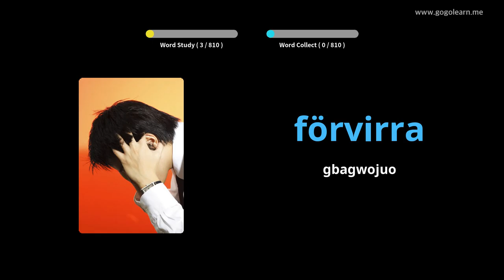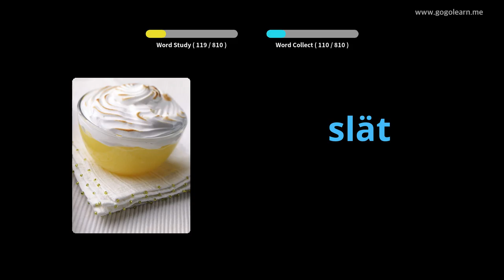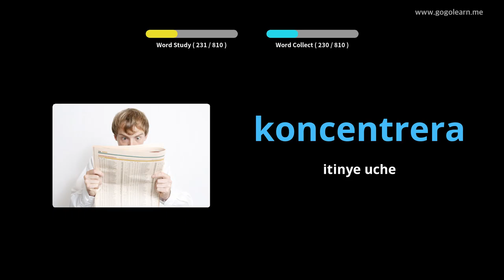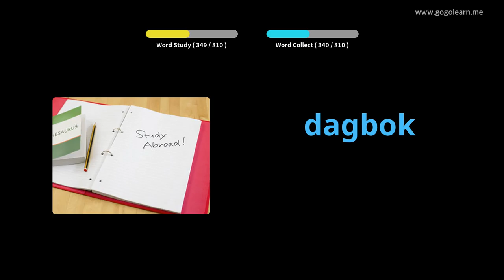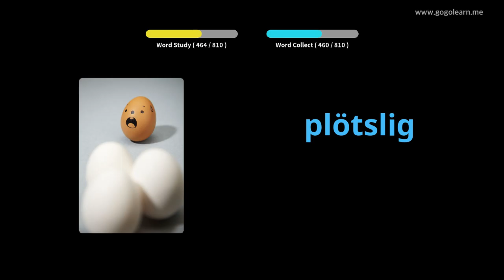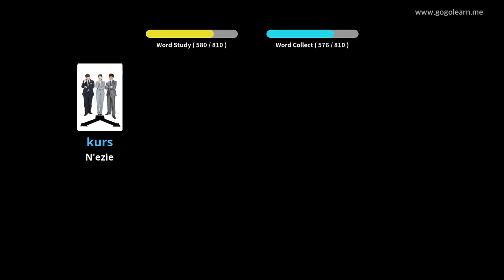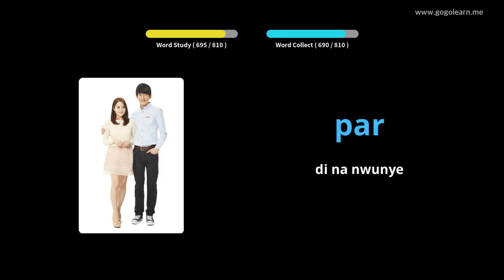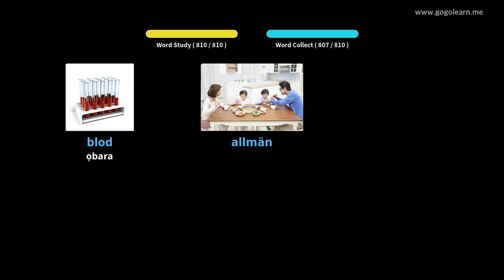Swedish Vocabulary Middle School | Golearn